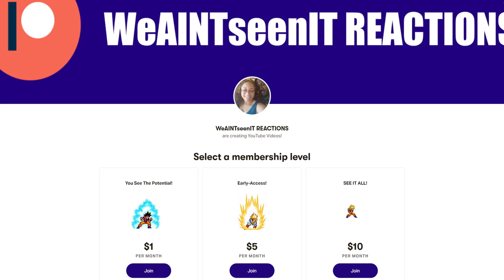Baji No! | Tokyo Revengers S1 Episode 20 & 21 Reaction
tokyo revengers reaction. tokyo revengers season 1 Reaction. So after getting this requested in comments on every one of our videos we're finally reacting to Tokyo revengers season 1! Oh boy this is gonna be a fun reaction.

0:00 Intro
3:53 Episode 20 Reaction
17:58 Episode 20 Thoughts
21:17 Episode 21 Reaction
34:30 Final Thoughts